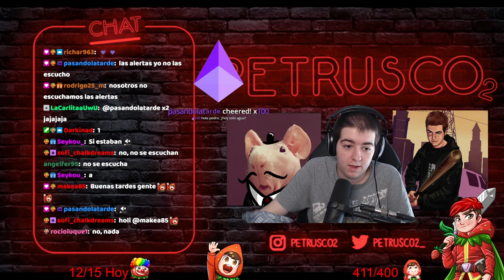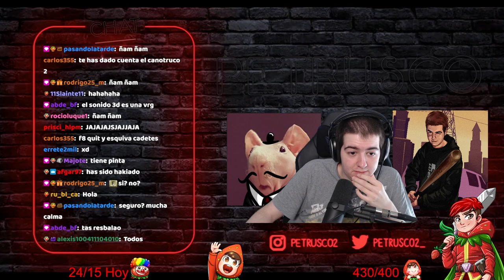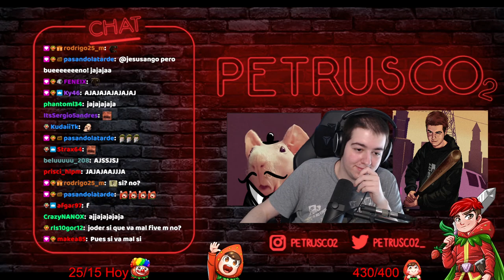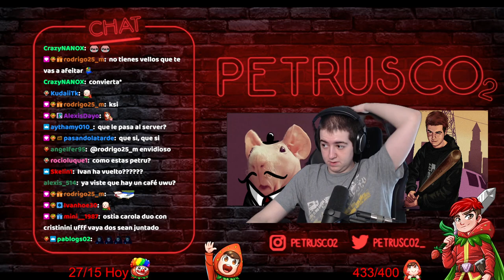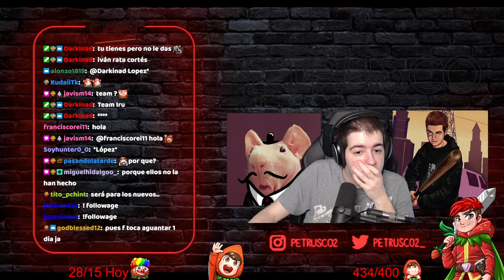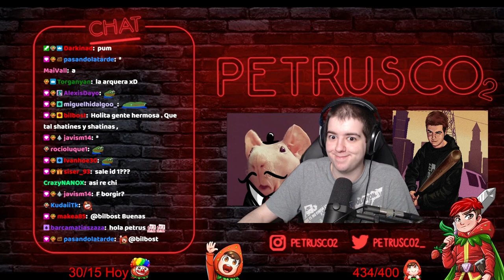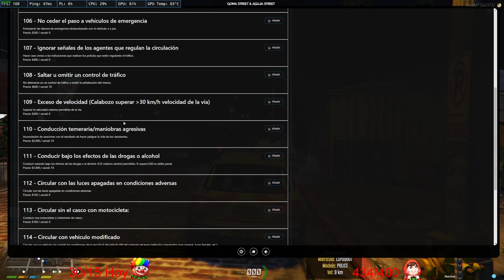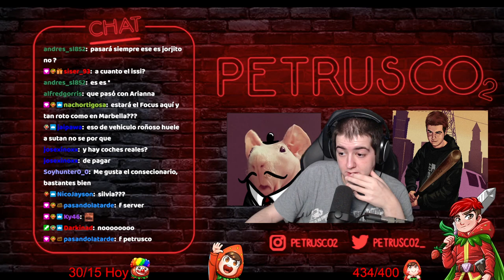London Eye | Iván Cortés | #1 ª